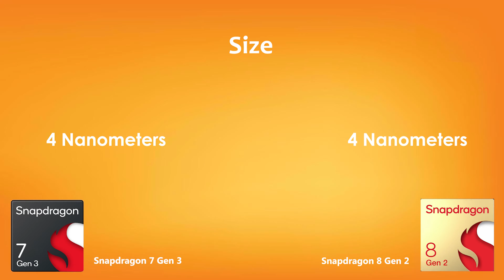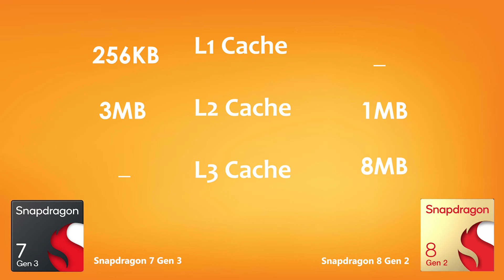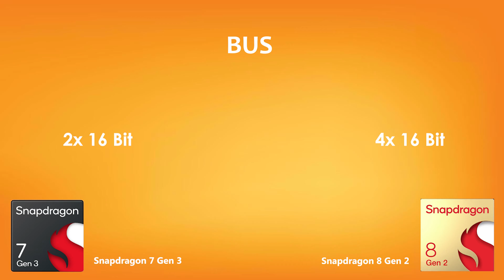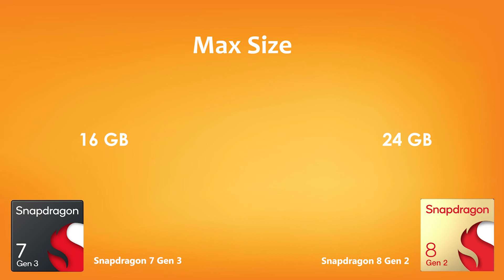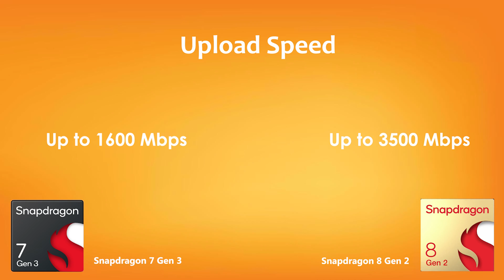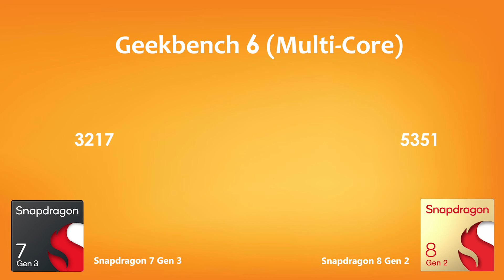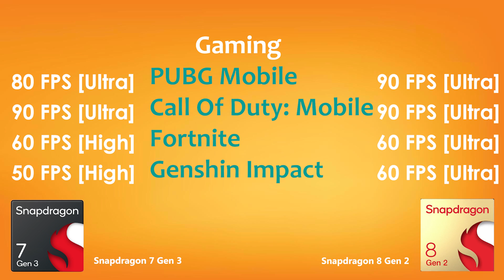Snapdragon 7 Gen 3 Vs Snapdragon 8 Gen 2 | Antutu Score & Benchmark